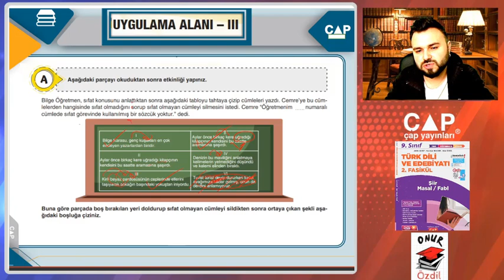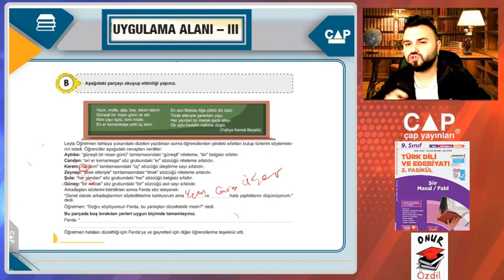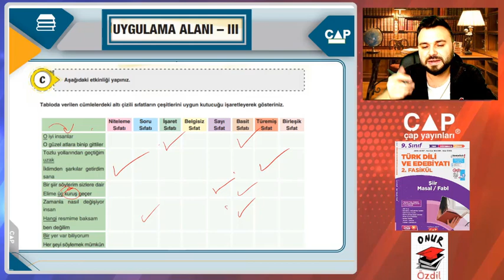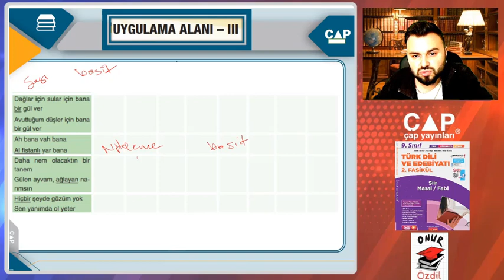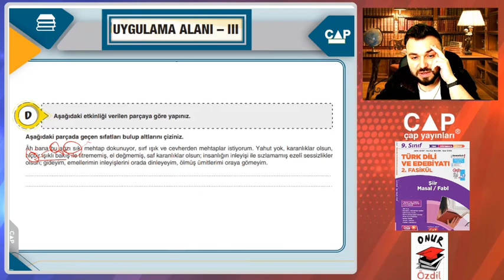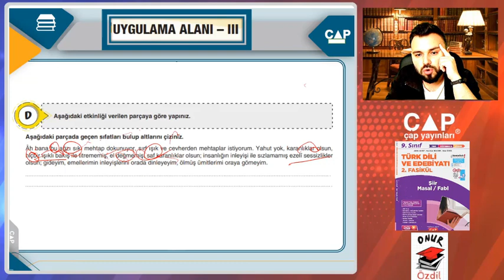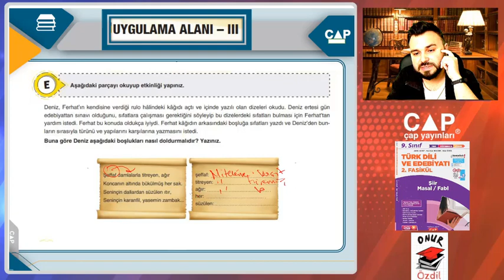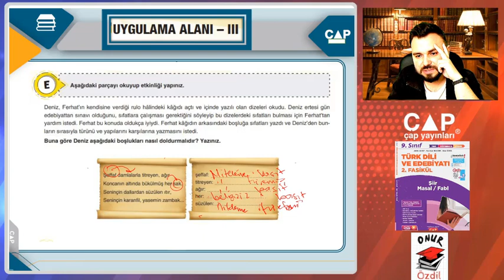9 TDE 2.FASİKÜL (53. Video, Uygulama Alanı – III, sayfa 38)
Çap Yayınları 9 TDE 1.FASİKÜL  Videolarımız.